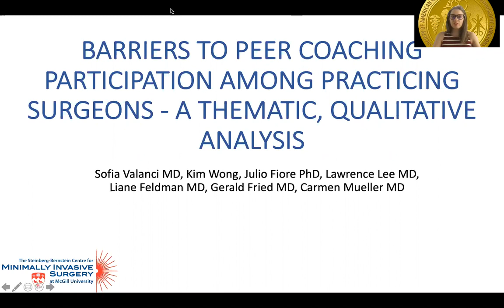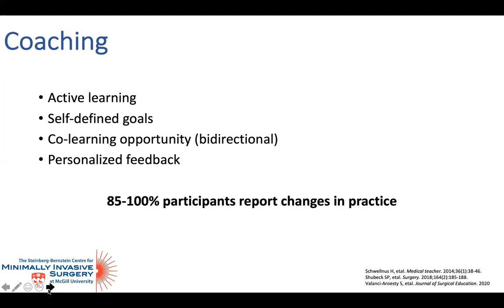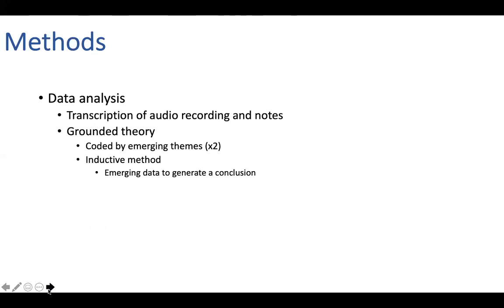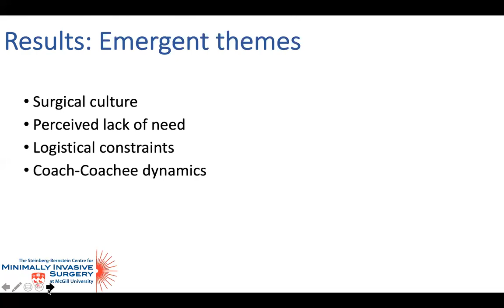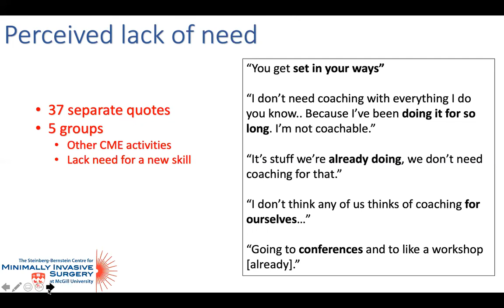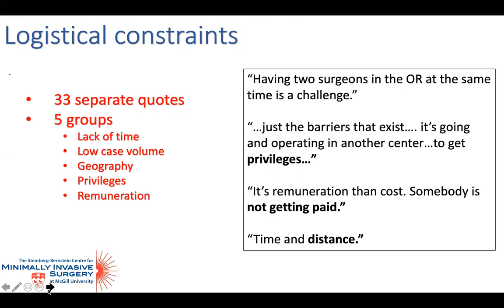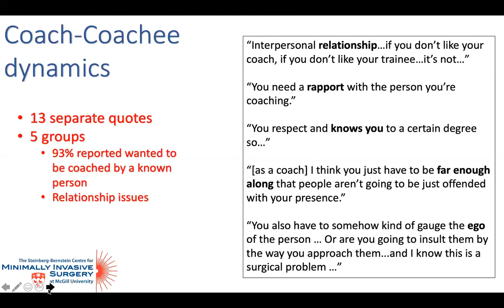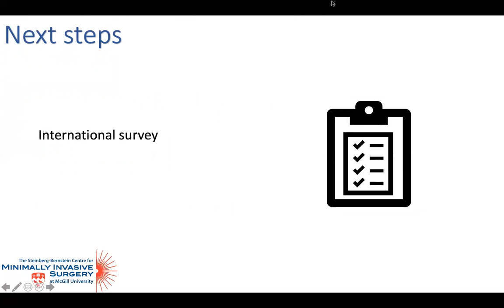Barriers to peer coaching participation among practicing surgeons - a thematic, qualitative anal...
This talk was presented by Sofia Valanci McGill University at the Education/Simulation Abstracts (non CME) session during the 2020 SAGES Virtual Meeting.